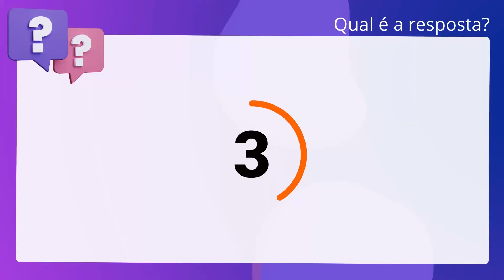QScon Direito: [Art. 244, CPP] UEG 2018 - Delegado de Polícia (PC-GO)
Art. 244, CPP | UEG 2018 | Delegado de Polícia | (PCGO)

O Código de Processo Penal dispõe que, nos casos de busca e apreensão a busca. pessoal independe de mandado, no caso de prisão.

Gabarito: Verdadeiro